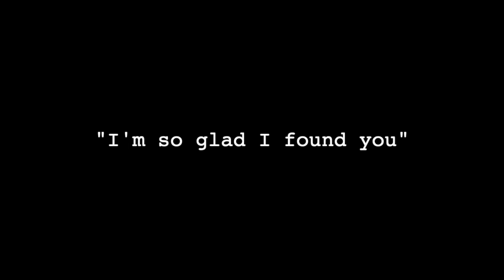A Year in New Zealand